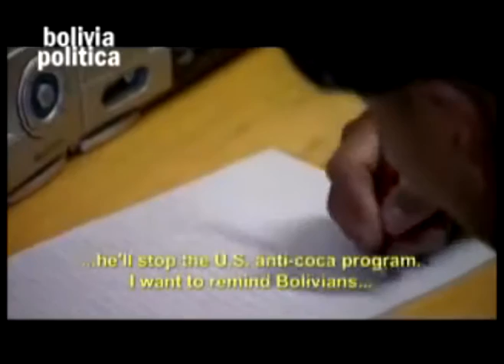Embajador de los EE. UU. Manuel Rocha indujo a no votar por Evo Morales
Rocha en junio del 2002 días antes de las elecciones Presidenciales en Bolivia, indujo a no votar por Evo Morales Ayma y amenazó de que, en caso de hacerlo, el Estado boliviano perdería la ayuda económica y comercial de los Estados Unidos
FUENTE: documental de HBO Our Brand is Crisis (2005)